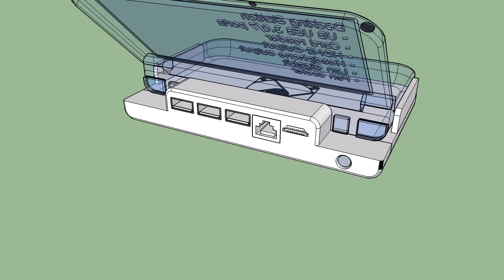GPD XD 2 Keyboards v1 3 (Conceptual designs)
Left (white) model is GPD preliminary concept design
Middle (Yellow) is my own version based on the GPD concept.
Right (transparent device) is my own concept design for GPD Docking station.